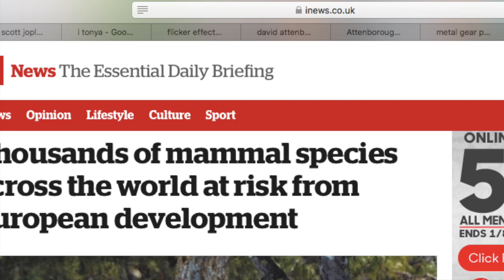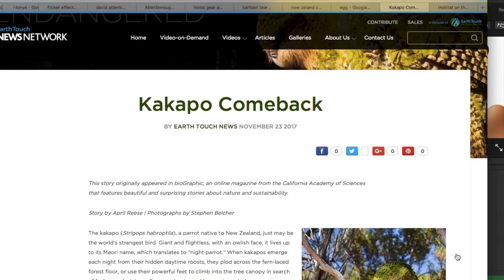Can We Talk About Animals (Ep 7- Kakapos)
come learn about the biggest, fattest, horniest bird in all of New Zealand.

Footage Credits:
Last Chance to See (BBC 2009)
(The Unnatural History of the Kakapo, 2009)